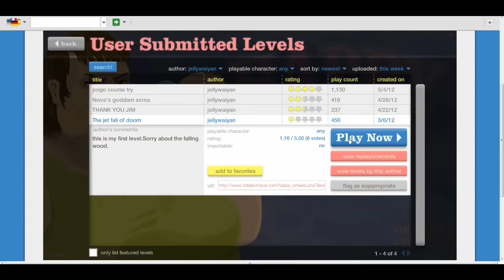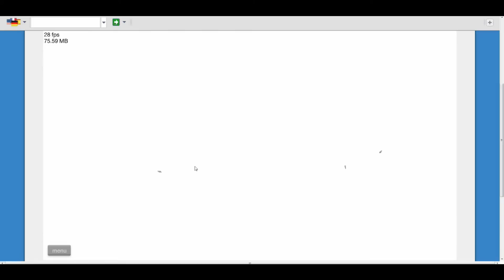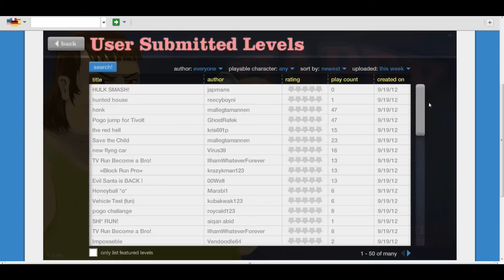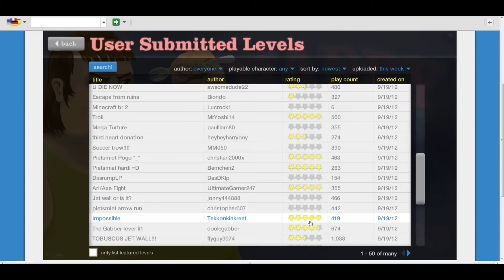Totalwolf plays Happy Wheels,Jelly lvls?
hi guys hope you enjoy this video, the lvls in the beginning are from Jellywaiyan on of our best fans! don't forget too Sub!!